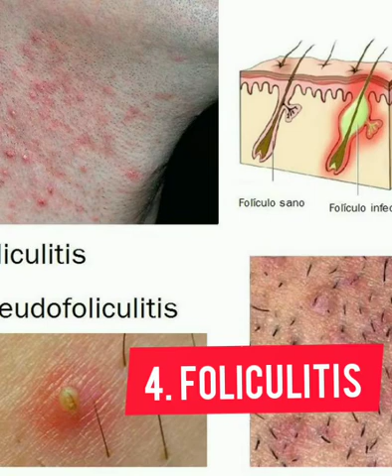5 RAZONES POR LAS QUE USAR BARBA ES BUENO PARA TU SALUD.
Razones claves para dejarte la barba por el bien de tu salud !